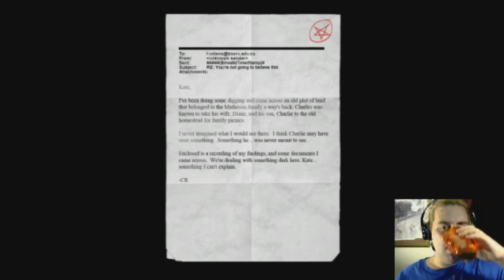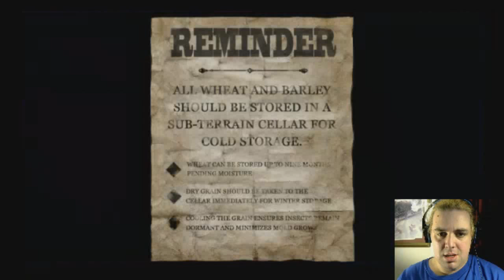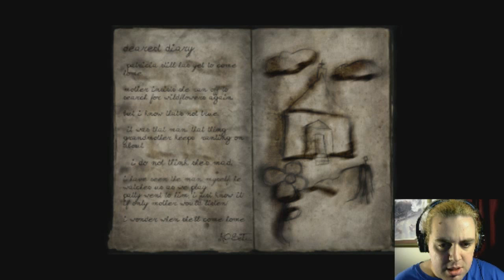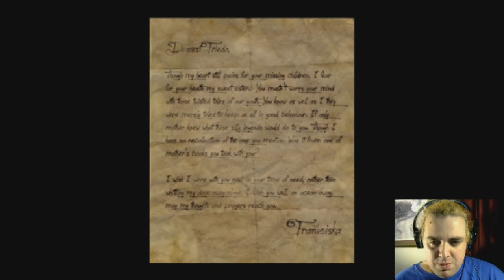Slender The Arrival Part 4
Finally making it back to Slender the Arrival and we start out trying to look into the past to learn what happened.

Background music ABeautifulDream By Chill from Trumenal.com